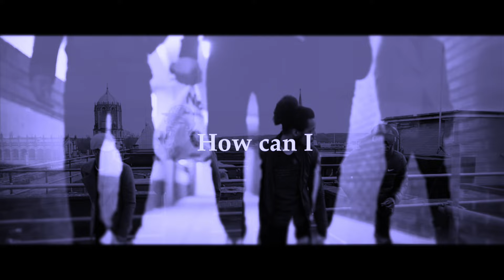JJ JUNIOR X SQUINTZ - HOW CAN I (OFFICIAL MUSIC VIDEO)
Filmed & Directed By S.de la haye